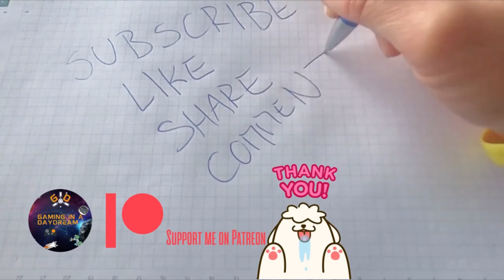TDU2 HAWAII A3 CHAMPIONSHIP TANTALUS DRIVE TIME EVENT PC 2023 KEYBOARD GAMEPLAY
FROM WIKIPEDIA [TDU2 WEBSITE AND SERVERS ARE DEAD]
Test Drive Unlimited 2 includes a variety of roads on the island of Oahu, which returns from the first game, and the new island Ibiza. The game features three main vehicle categories, with each vehicle also belonging to a subcategory depending on quality - A for asphalt cars (A7 to A1), B for Off-road vehicles (B4 to B2), which is a new feature in TDU2, and C for classic cars (C4 to C1) with an additional M category for motorcycles. The vehicle subcategory is noted in the form of a number; the lower the number, the higher the quality. The plot revolves around the player's avatar, who is offered the chance to enter a series of tournaments and progresses through the game in order to eventually become the winner of the Solar Crown by defeating a number of NPCs (non-player characters) in various races.

PLOT
Whilst attending their birthday party in Cala de Sant Vicent, Ibiza, the player encounters Tess Wintory, host of Solar Crown, an international racing championship. Tess takes the player to her garage, where she allows them to drive her Ferrari California. Shortly after driving from the party, the player awakes and it is revealed they are a poor valet driver for Wintory. Tess berates the Player for arriving late. She considers firing them, but has second thoughts, and asks them to escort her to the Sant Antoni de Portmany club, in exchange for entering them in the Solar Crown. On the way to the club, Tess explains one of the racers withdrew, leaving an open position for the player.

At the club, Tess introduces the Player to the viewers of Solar Crown. She explains how they need to gain racing licenses in order to legally partake in the challenges. She introduces the Player to Todd Bishop, a driving instructor, who takes them to a used car dealership. There, the Player chooses a car, and Todd takes them to a run-down caravan, which becomes the Player's house.

Throughout the game, the Player can buy houses, cars and clothes from dealers around the island. After obtaining a licence, the Player can participate in all challenges for the given class. Once the player wins all the championships, they become the victor of Solar Crown.

LOCATION
The game is set upon two islands: Ibiza (an island in the Balearic Islands which belongs to Spain) and Oahu (one of the Hawaiian islands). Both islands have been modeled mostly accurately by using satellite data. Each island has both asphalt roads and off-road routes, translated to roughly two-thirds of all roads being asphalt roads, and the total length of road exceeds 3,000 kilometers, or 1,864 miles. The racing of the game is pretty similar with the standard race types and three cups in the game (one in Ibiza and two on Oahu). The game AI is easier than in the original.[citation needed]

The islands have new challenges and races[citation needed] to earn extra cash, and the roads on Hawaii have been modified to make the location interesting again for those who played the previous game. Hawaii has also been renewed graphically to stay up to date for the new game, and each island features a 24-hour cycle and dynamic weather. The player can travel between the two islands by driving to the airport on one island, where a cutscene shows the character taking off as a passenger on a plane, and then flying to the next location on the other island. This air-commuting ability needs to be unlocked by reaching level 10 in the game. The airports have modeled interiors which, like car dealerships and other locations, allows online players to interact with other online players in the same location. With the release of the second DLC, the player also has the option to instantly change islands instead of entering the airport. However, they can still choose to enter the airport if the player desires to do so.